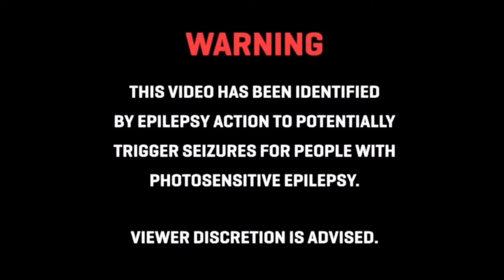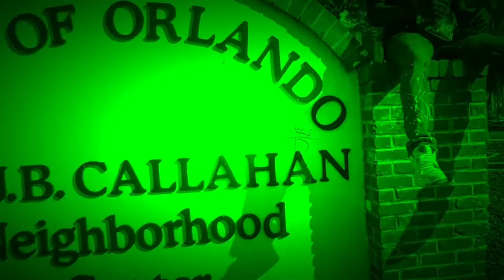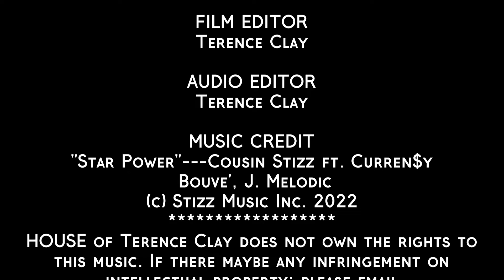"erGOnomic Jeans" by HOUSE of Terence Clay [fashion design promo]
"erGOnomic Jeans" by HOUSE of Terence Clay

In this promotional video that I call "erGOnomic Jeans"; I illustrate some of my denim designs's that can be worn everyday, for any reason.
This Collection of denim represents the everyday hustle and staying in "GO" mode.

My design's are paintings that you can wear.

I only make one of a kind design's that have some StreetFashion complexity towards it.

COMING SOON!

HOUSE of Terence Clay is at best the most rouge Art Deco-Styled Clothing, Beauty, Health, Fitness, Art and Accessories House Brand out of Central Florida. with a very peculiar Deconstructed/Reconstructed take on style; HOUSE of Terence Clay blends the trap, punk, rave, street, and many other art subcultures into one.
  Beauty, Nostalgia, Seductive Swagger, Fitness, Health, Heritage, Activism and Hardcore Street Culture is what inspires every product produced by the House of Terence Clay.
To maintain quality and Overproduction; every product is produced by the hands of Terence Clay. today's 21st Century RenaissanceMan. a Salvage Artist at heart; producing Wall Art, Paintings, Sculptures, Ready-Made Art, Artistic Expression Wear, Crafted Foods, Beauty and Health products.
 HOUSE of Terence Clay has a detailed experimental approach with impactful colors, a unique mix of prints, shapes, design styles and customizations that are made to fit every individual one-of-a-kind, unique Personality. The aesthetic paradigm of the brand reflects the wearers vision of life through art and subversive street lingo with immediate appeal through all seasons.
The HOUSE of Terence Clay is culturally every Street Artist and global Rock Star's must-have.